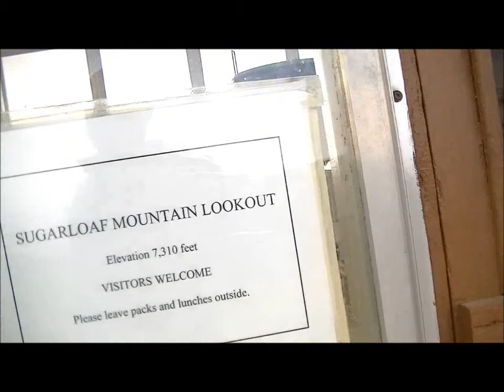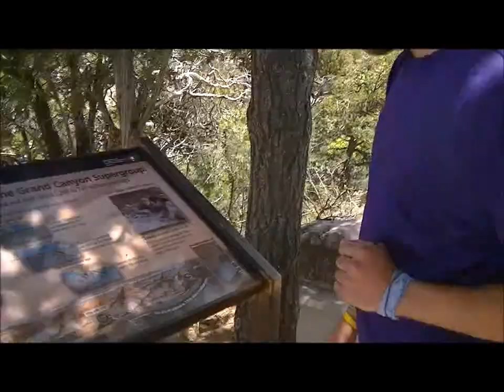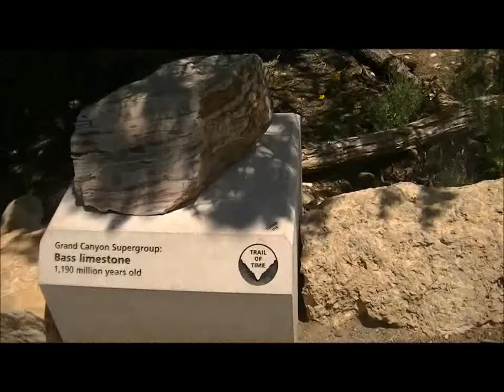leo blog 38 VisionQuest w/ Desmond of Ghana & Peter of England w/song According To Plan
VisionQuest's Desmond Yeboah & Peter Lever climb mountains w/ youth in Arizona including the Grand Canyon